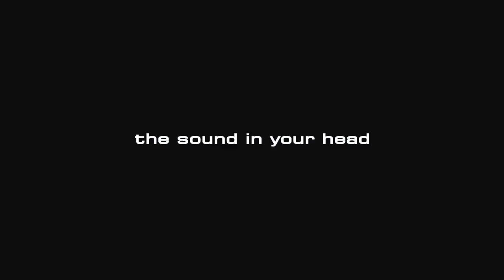Blackstar is... Punk Rock - Featuring Hawthorne Heights